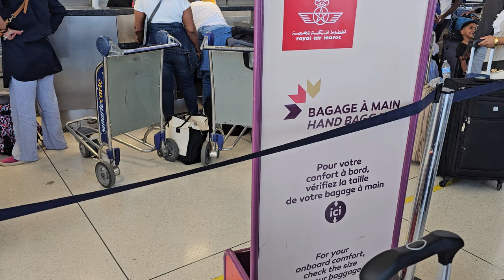Bomani at JFK Airport Check-in Ready for Ghana July 11-23, 2024, Roots & Culture Journey of Lifetime